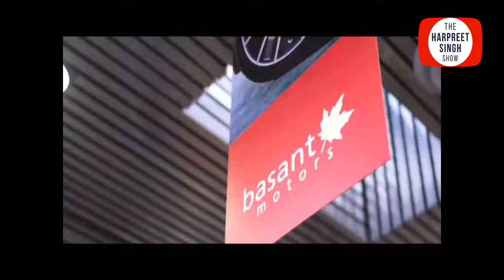Dr. Arun Garg and Cardiologist Dr. Kapil Bhagirath on Good Cardiac Health